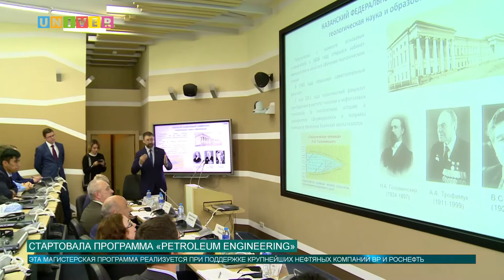СТАРТОВАЛА ПРОГРАММА «PETROLEUM ENGINEERING»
Торжественная церемония открытия магистерской программы двойных дипломов «PetroleumEngineering» состоялась в Казанском федеральном университете. Это первая программа подобного формата.